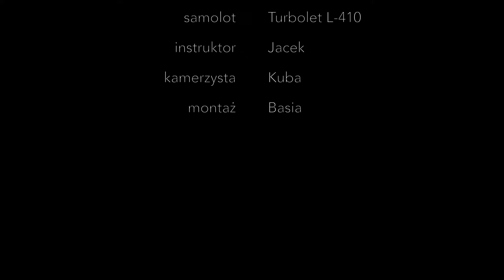Skok spadochronowy Martyny. 09.09.2018